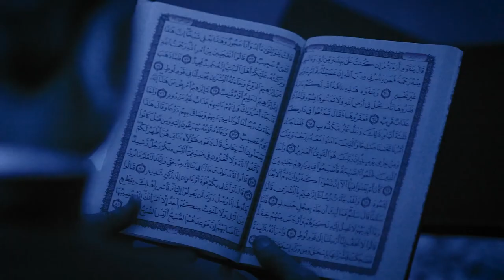تێڕامان له‌ ئایه‌ته‌كانی قورئان ١٤